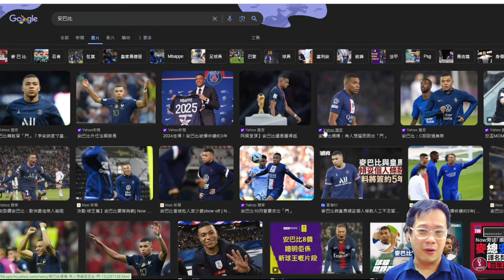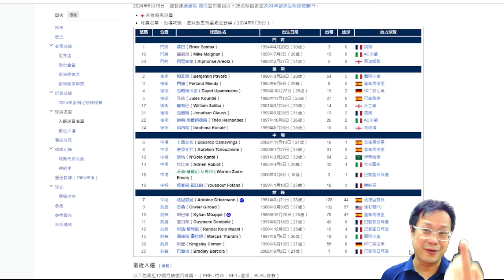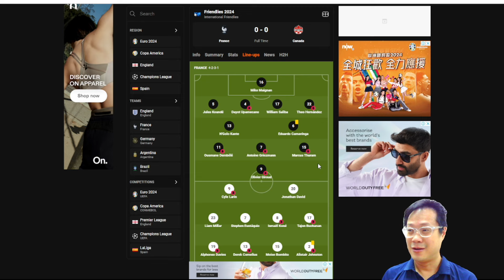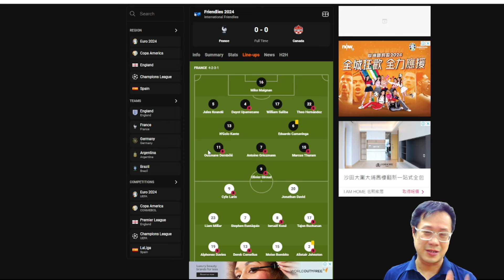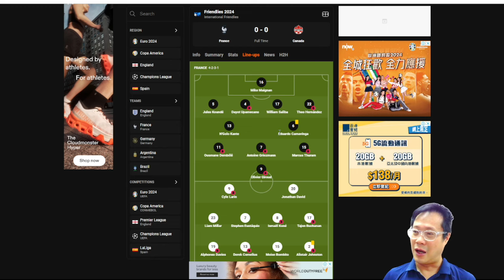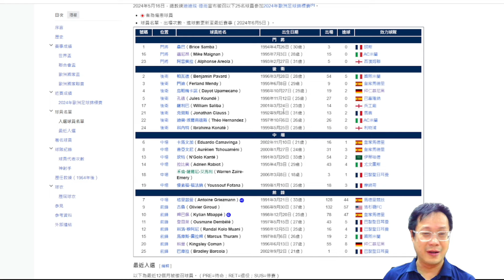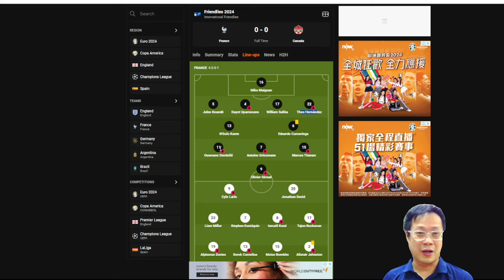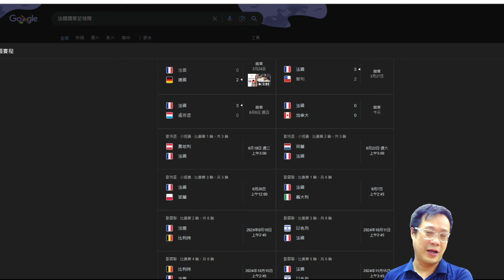法國：冇前鋒係多年老毛病。2024年仲要出基奧特有冇搞錯？﹗除左麥總仲有咩新星可以打救？--《歐洲國家盃2024》2024年6月10日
《高駿馬業顧問有限公司》支持

資料搜集：黑船